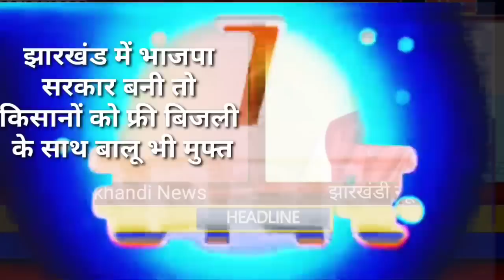आज 23 जून 2023 झारखंड की ताजा खबर ।। Today Jharkhand News, Jharkhand Breaking News Cm Hemant